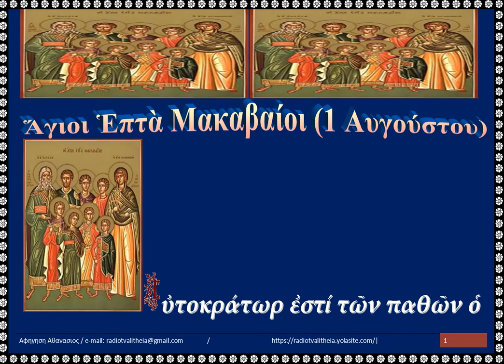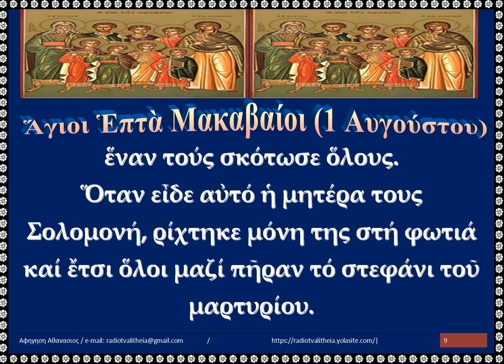Ἅγιοι Ἑπτὰ Μακαβαίοι 1 Αυγούστου rtva